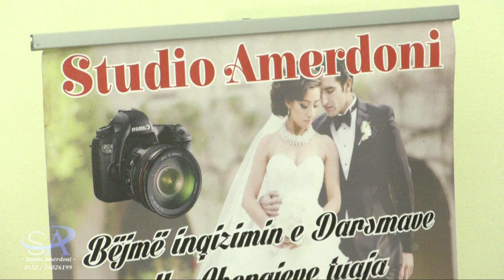Studio Amerdoni - Bijav ko Arif Hannover - 30.04.2017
Studio Amerdoni FullHD
0152 / 34026199